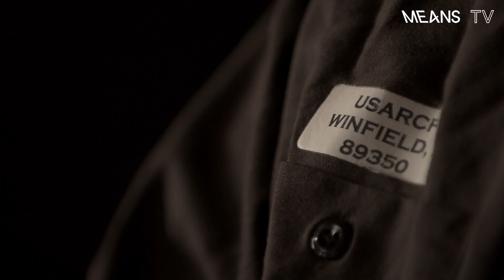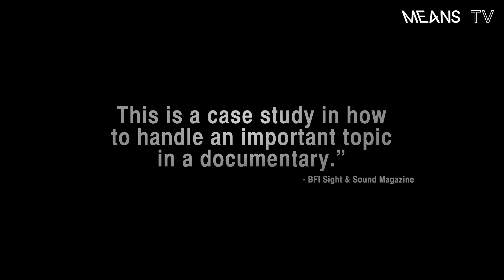The Kill Team | OFFICIAL TRAILER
Adam Winfield returns from the Afghanistan to expose heinous war crimes that the U.S. Army will do anything to cover up.